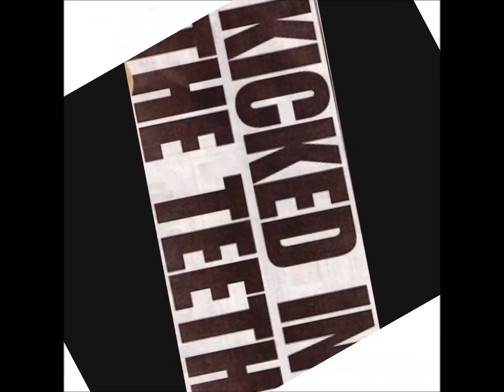Attitude - Kicked in the Teeth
AC/DC cover by Bay area hardcore punk/crossover group Attitude, 1987, from the album "The Good, The Bad, and the Obnoxious" contains members from Attitude Adjustment, with Andy "Airborne" Anderson on vocals. Awesome recording, also features a Discharge cover (It's no TV sketch), and a few rockin original tunes, including "Warhead" and  "To Whom it May Concern."
Check this one out along with Attitude Adjustment's massive discography beginning in the mid 80's spanning over 25 years and 2 singers.
Attitude Adjustment is still active and still features original members, including Kevin Reed and Chris Kontos.

Video made by me, using Windows Movie Maker. Not the best software, but hey, its freeware!